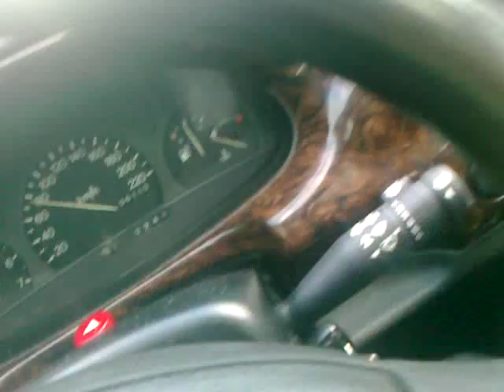BEDROCK IN THE CAR, 5 stars!!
I wonder why in not a famous singer?!  Anna-Lotta, I did this in the car when I was bored out of my mind In Norway. haha! Just for You!